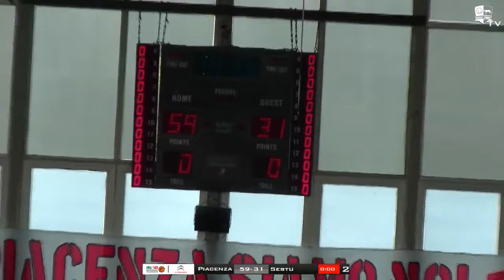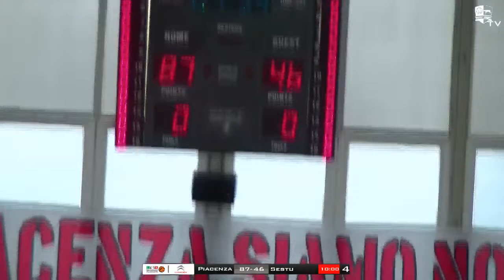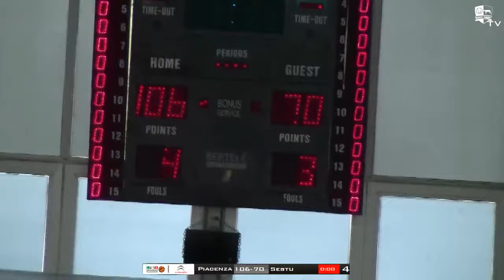Bakery Piacenza-Sestu [29^G Serie B 16/17]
Bakery Piacenza 106 –70 Su Stentu Sestu (32-21, 59-31, 87-46)

Bakery Piacenza: Magrini 15, Sanguinetti 10, Soragna NE, Rezzano 26, Guerra 7, Tempestini 11, Leonzio 12, Banti NE, Samoggia 14, Bruni 11, all.Steffè

Su Stentu Sestu: Scodavolpe 17, Graviano 14, Casula, Floridia 10, Trionfo 6, Villani 5, Laguzzi NE, Passaretti 18, Cabriolu, Vaccargiu, all.Sassaro